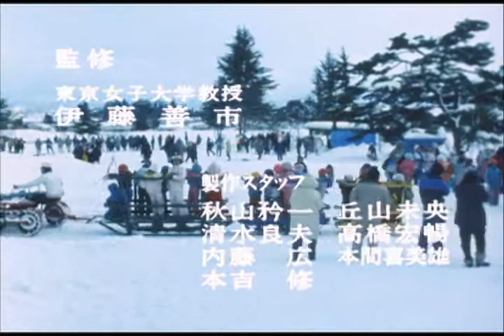【山形県川西町】「雪を楽しむ町民の祭」は、昼はソリ大会や、斜面駆けのぼり大会で賑わい、夜は雪の安全祈願塔、雪燈籠が美しい